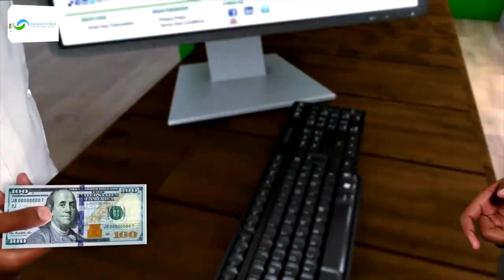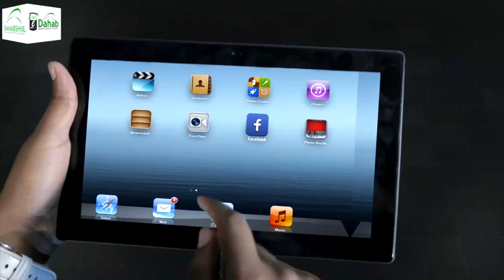Somaaliya ayaa shaacisey xilliga ay Maxkamada Cadaalada Aduunku ku dhawaaqi doonto dacwada kiiska...